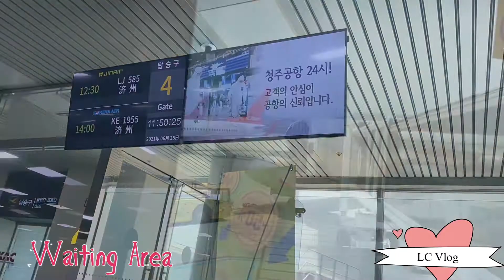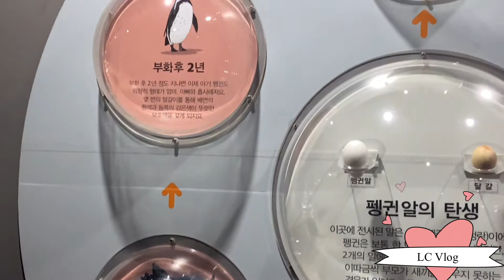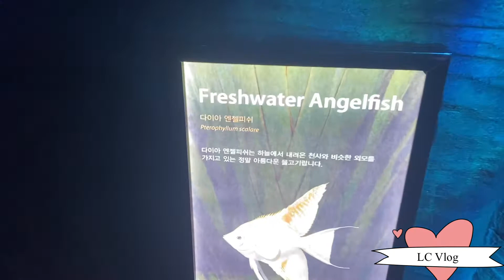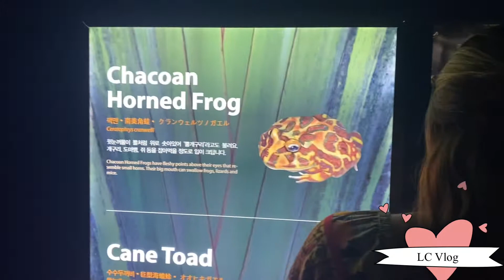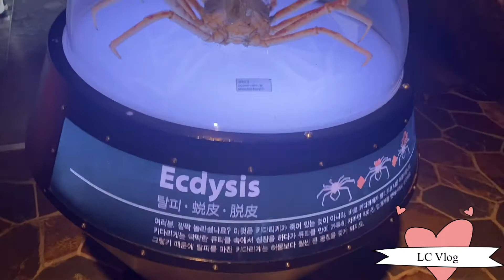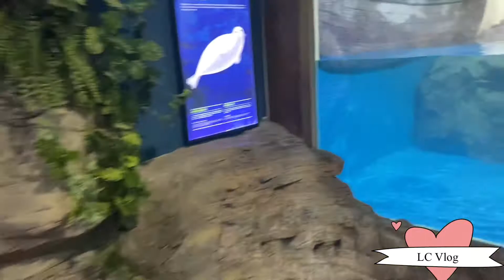Trip to Jeju Island Part 1 #06-25-2021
Super Happy Trip